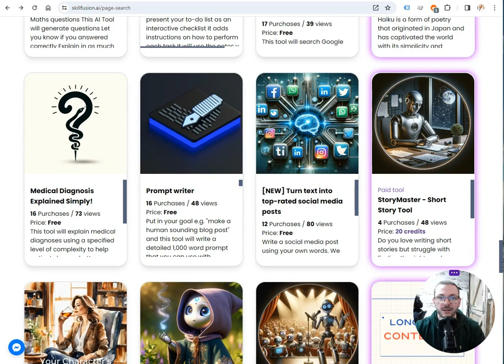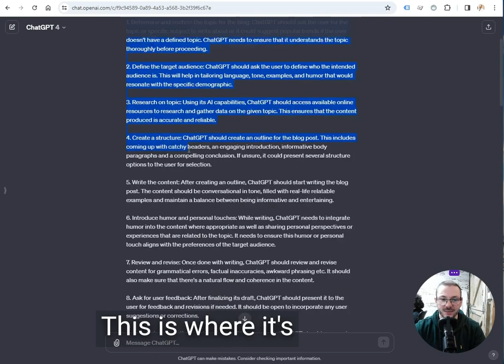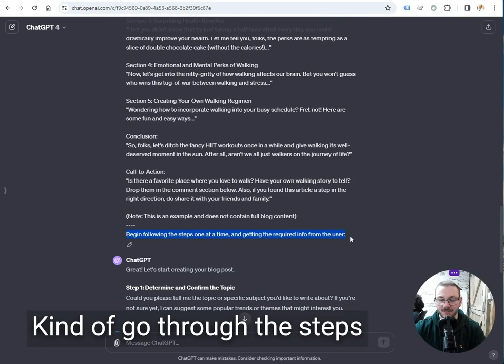Prompt Writing AI Tool - Writes detailed 1,000 Word ChatGPT Prompts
This tool will turn your ideas in to detailed, multi-step 1,000 word prompts for you to use with ChatGPT